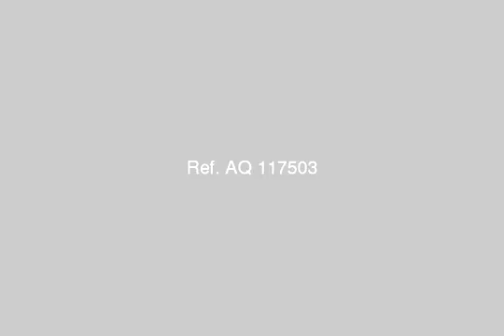Unique opportunity apartment for sale gardens Ahram portal initial cash and credit - mlseg.com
Distinctive apartment for sale gardens Ahram portal initial area D area 161 m is 3 g + 2 bath + kitchen + reception 2 piece apartment near Club Gardens Ahram semi-finishing - required final 1450 c meter in the case of Cache and no possibility of installments over two years.Query) Hisham Alameddine  - حدائق الأهرام - البوابة الأولي - Egypt Real Estate |    Greater Cairo |    Hadayek El Ahram |     Apartment For Sale